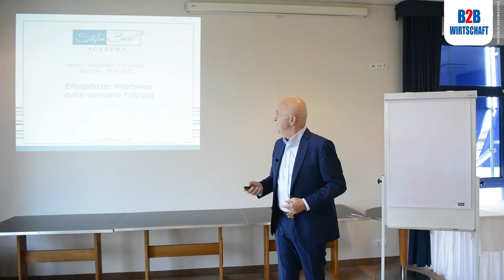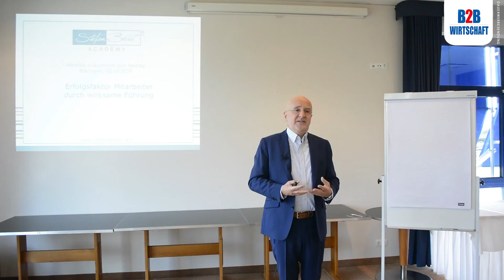Stefan Bartel | Erfolgsfaktor Mitarbeiter durch wirksame Führung | Kartcenter